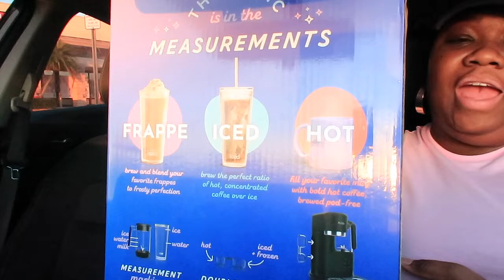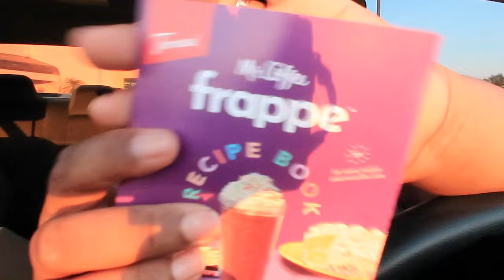VLOGMAS DAY 1 2021 | DECORATE MY COFFEE TABLE WITH ME | I GOT A NEW COFFEE MAKER!! 😍 FIRST VLOGMAS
Hello everyone! my name is Gigi. welcome to my youtube channel where i'll be vlogging and showing you all how i juggle my daily life socially as a young wife and mom and a youtuber. I hope you love my energy just enough to keep you around for more. so before you do anythig go ahead and subscribe to my channel and be one of my friends you won't regret it. and also like comment and share to anyone you know who might befit from my videos. Thank you so much for clicking into my video! lets have fun!